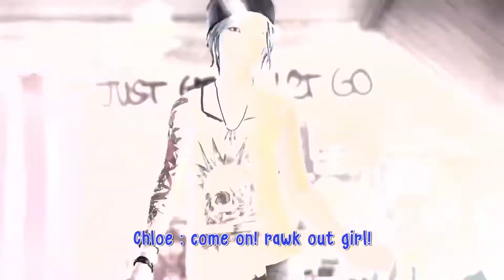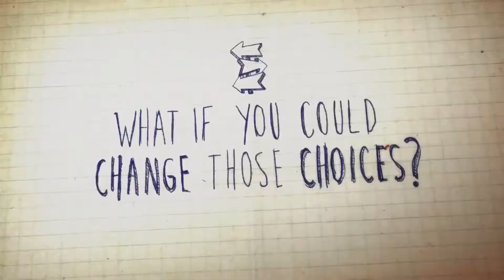Life is Strange Launch Trailer (with SUB)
"like a movie trailer right? if only this could be true. "

video by lifeisstrangegame
sub by me
ps : i cut the first 20 secs because it hurts me...BAD

I do not intend to steal, if you don't want to see my uploaded track
on my channel, send me a Mail, i will delete the video immediately when i received and read the message, THANK YOU!